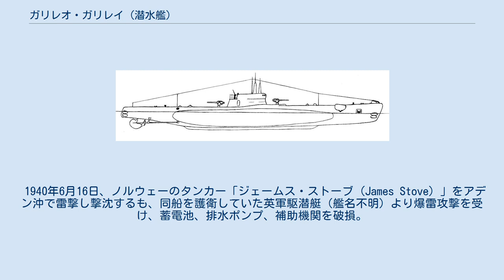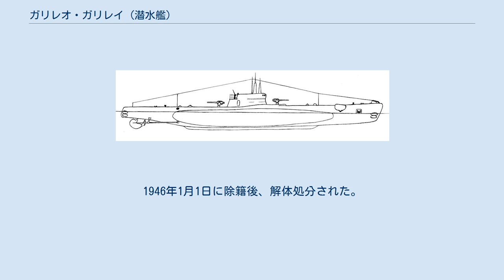ガリレオ・ガリレイ (潜水艦)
ガリレオ・ガリレイ
ガリレオ・ガリレイ (Galileo Galilei) は、イタリア海軍の潜水艦。
アルキメーデ級。
 1931年10月15日起工。
1934年3月19日進水。
同年10月16日竣工。
 スペイン内戦に参加。
その後紅海に配備される。
 1940年6月にイタリアは第二次世界大戦参戦し、1940年6月にガリレオ・ガリレイは他の潜水艦と共にマッサワから出撃した。
 1940年6月16日、ノルウェーのタンカー「ジェームス・ストーブ (James Stove) 」をアデン沖で雷撃し撃沈するも、同船を護衛していた英軍駆潜艇（艦名不明）より爆雷攻撃を受け、蓄電池、排水ポンプ、補助機関を破損。
電池破損と浸水により艦内に塩素ガスが発生し、乗員の大半が体調不良に陥る。
英軍駆潜艇を振り切った後、換気の為に水上航行を強要される。
 6月18日、ユーゴスラビア船「ドラバ (Drava) 」を停船させる。
 6月19日、水上航行中、英軍のものと思われる航空機を発見。
潜行してやり過ごすが、前述した機器の故障や塩素ガスの問題は全く解決していなかった為、艦内環境は悪化し続けた。
航空機が去ったのち、水上航行に戻るが、大した間を置かずに英軍の武装トロール船ムーンストーンを発見。
やり過ごす為に潜行するも、発見され爆雷攻撃を受ける。
再度の潜行で艦内環境が限界に達した為、やむを得ず浮上して砲戦を挑んだが、砲員、機銃員は体調不良のため弾はまったく命中しなかった。
逆にムーンストーンからの10cm砲弾が艦橋を直撃し、艦長含め士官のほとんどが戦死した。
指揮を執れる者がいなくなった為、乗員の一人が艦橋上でシーツを振り回し、ムーンストーンに降伏の意を伝えた。
駆逐艦カンダハーによってアデンに曳航される。
 イタリア側はコードブックが敵の手に渡ったものと判断して暗号を変更したが、実際にイギリス側が入手したのはコードブックではなく作戦命令書であり、その情報を元にイタリア潜水艦「ルイージ・ガルヴァニ」を沈めた。
 1942年にガリレオ・ガリレイはイギリス海軍の潜水艦X2となる。
1946年1月1日に除籍後、解体処分された。